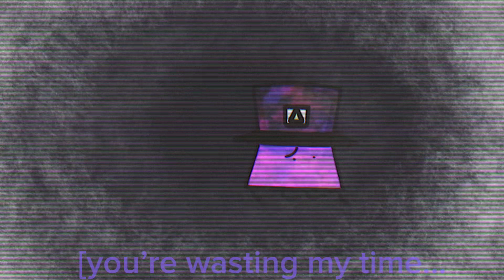DONT LISTEN ♥ FLASH WARNING ♥ ORIGINAL MEME IDEA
batl for th 3de dimenson :33 (again AGAIN 😭)

Character(s): Tetrahedron & Pentagon (my object ocs)

Tet’s collective pronouns are he/they/it
And pent’s are she/he/they

I used flipaclip for animating (10 fps only)
Ibis paint for the assets i made myself
Capcut for editing
Song by Jakeneutron, Don’t Listen

I made this my own version of the meme as an original idea since the original meme is the start of the song. (aka the fnf part of it.) So i decided to put this one as an original version of the meme.

tags (ignore)